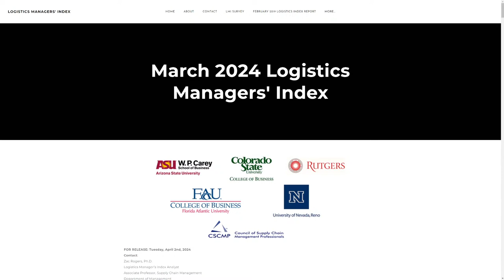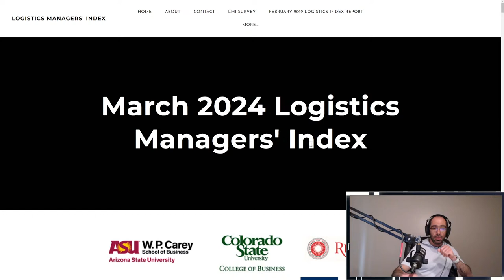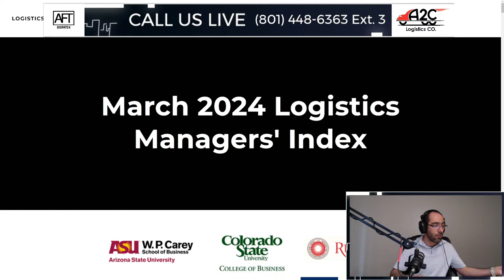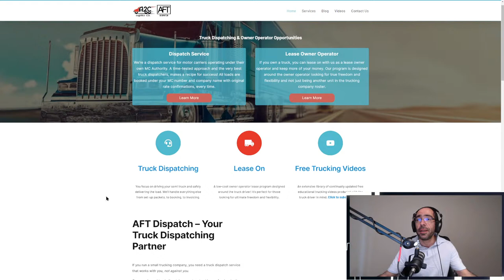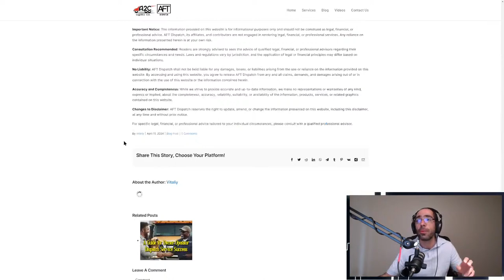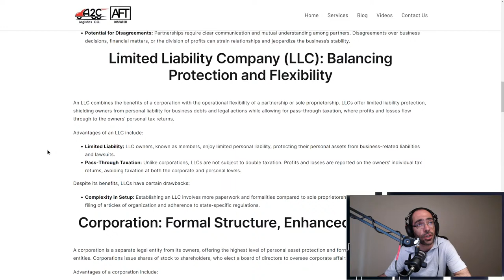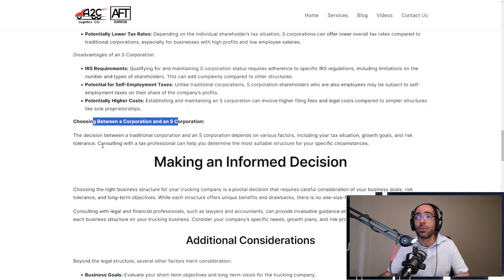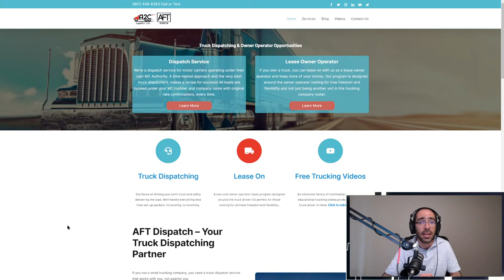What's Next in Trucking? (April 2024) - LMI, Autonomous Trucks, Trucking Company Business Structure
Buckle up, truckers! Join us for a deep dive into the latest Logistics Managers' Index (LMI) report for March 2024. We'll unpack what it means for your business, from growth trends and potential warehousing challenges to the hot topic of self-driving trucks on the horizon. Plus, we'll tackle the important question of choosing the right business structure for your trucking company. Get the inside scoop on what's driving the industry and how you can prepare for the road ahead.